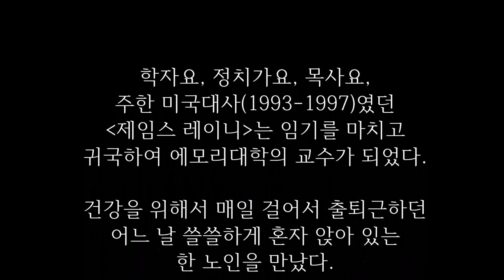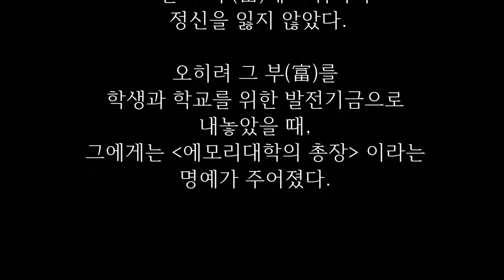전 주한미국대사 제임스 레이니가 코카콜라 회장에게 유산을 받은 이유?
학자요, 정치가요, 목사요, 주한 미국대사였던 제임스 레이니는 임기를 마치고 귀국하여 에모리대학의 교수가 되었다.

건강을 위해서 매일 걸어서 출퇴근하던 어느 날 쓸쓸하게 혼자 앉아 있는 한 노인을 만났다.

레이니교수는 노인에게 다가가 다정하게 인사를 나누고 말벗이 되어 주었다.

그 후 그는 시간이 날 때마다 노인을 찾아가 잔디를 깎아주거나 커피를 함께 마시면서 2년여 동안 교제를 나누었다.

그러던 어느 날 출근길에서 노인을 만나지 못하자 그는 노인의 집을 방문하였고 노인이 전날 돌아가셨다는 것을 알게되었다.

곧바로 장례식장을 찾아 조문하면서 노인이 바로 코카콜라 회장을 지낸 분임을 알고는 깜짝 놀랐다.

그때 한 사람이 다가와 “회장님께서 당신에게 남긴 유서가 있습니다.” 라며 봉투를 건넸다.

유서의 내용을 보고 그는 너무나 놀랐다.

“당신은 2년여 동안 내 집앞을 지나면서 나의 말벗이 되어 준 친구였소.

우리 집 뜰의 잔디도 함께 깎아 주고, 커피도 나누어 마셨던 나의 친구 레이니 에게……고마웠어요.

나는 당신에게 25억 달러와 코카콜라 주식 5%를 유산으로 남깁니다.”

너무 뜻밖의 유산을 받은 레이니 교수는 3가지 점에서 놀랐다.

첫째는 전 세계적인 부자가 그렇게 검소하게 살았다는 것이고,

둘째는 자신이 코카콜라 회장이었음에도 자신의 신분을 밝히지 않았다는 것,

셋째는 아무런 연고도 없는 사람, 지나가는 사람에게 그렇게 큰돈을 주었다는 사실이다.

레이니교수는 받은 유산을 에모리대학 발전기금으로 내놓았다.

제임스 레이니가 노인에게 베푼 따뜻한 마음으로 엄청난 부가 굴러 들어왔지만, 그는 그 부에 도취되어 정신을 잃지 않았다.

오히려 그 부를 학생과 학교를 위한 발전기금으로 내놓았을 때,

그에게는 에모리대학의 총장 이라는 명예가 주어졌다.